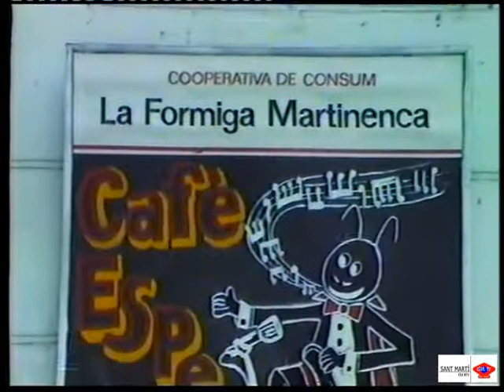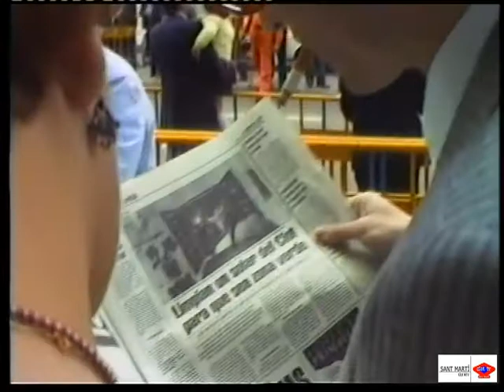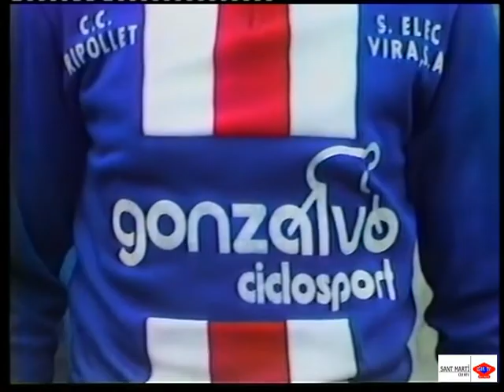1984 07 07 Cursa ciclista J Campillo CC Provensalenc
Juan Campillo, va ser un exemple de digninat i amor propi sobre una bicicleta.  I els seus amics del Club Ciclista Provençalenc no li obliden.  Amb un gran esforç, organitzatiu i econòmic, van preparar una cursa pels carrers del Barri del Cloy-Camp de l'Arpa, en memòria del que va ser gran figura nacional i d'aquest barri de Sant Martí